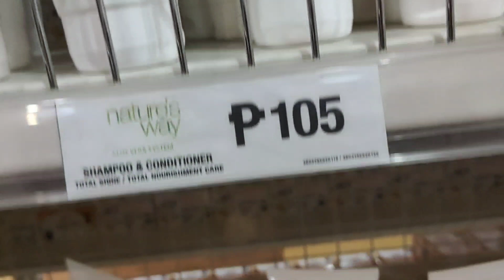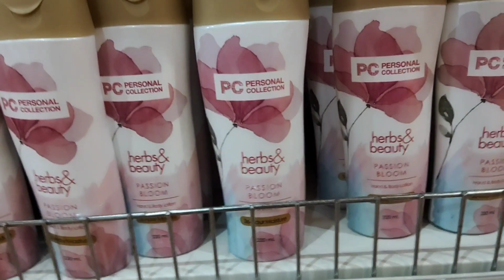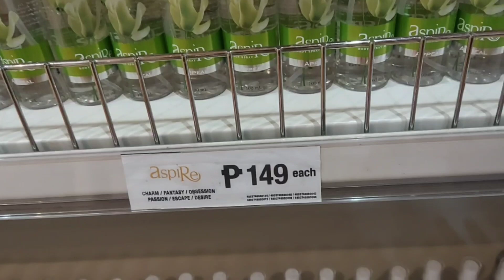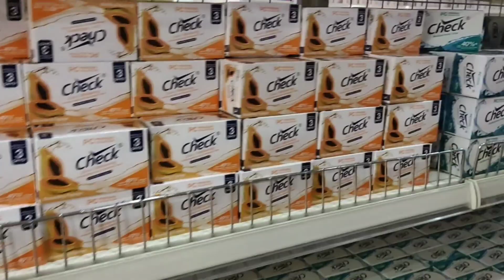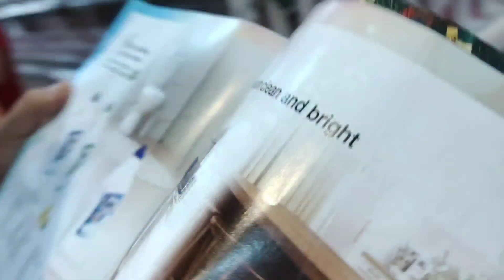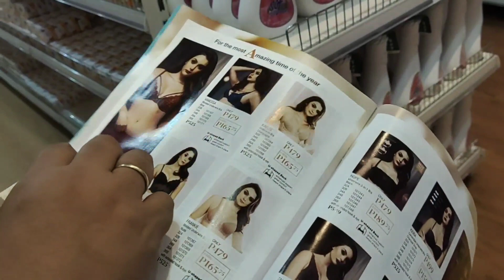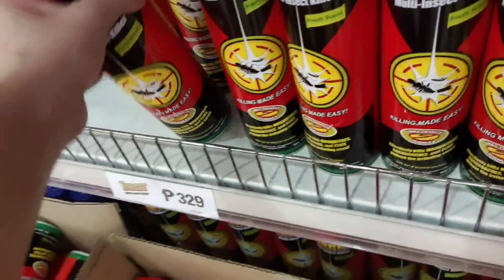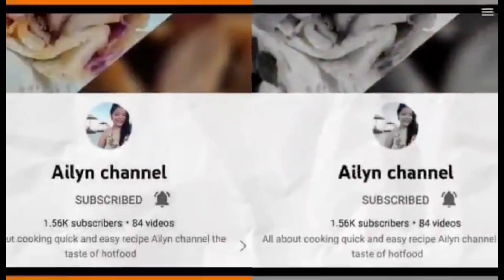NAG GROCERY SA PERSONAL COLLECTION// LETAH TV